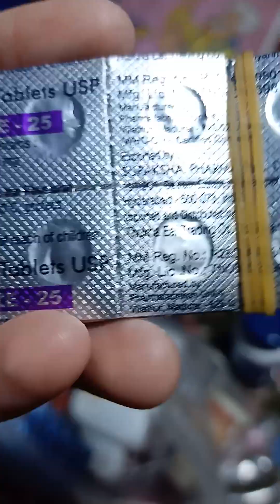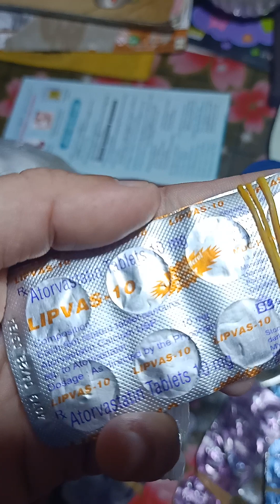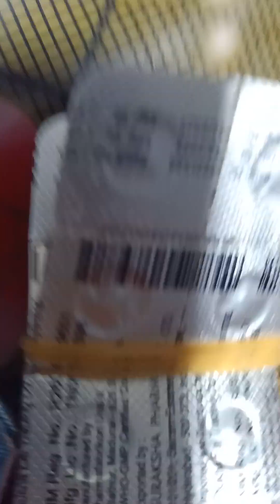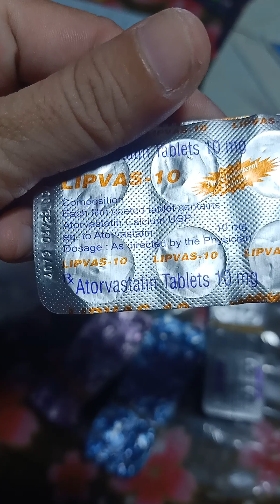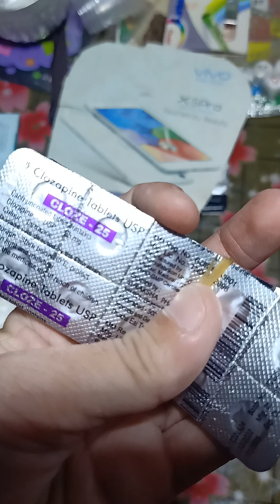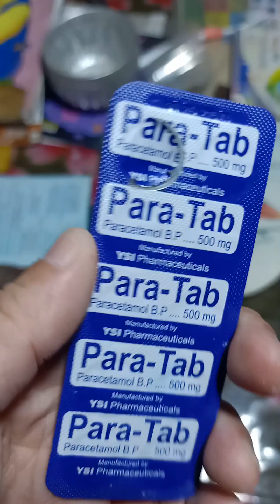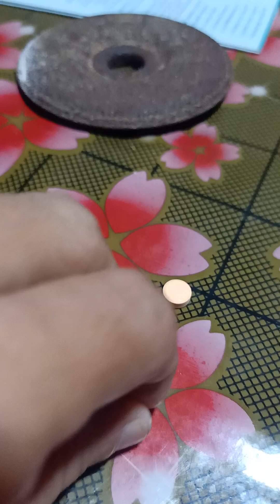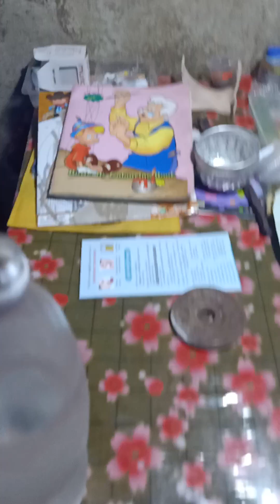7️⃣1️⃣8️⃣November 21, 2023